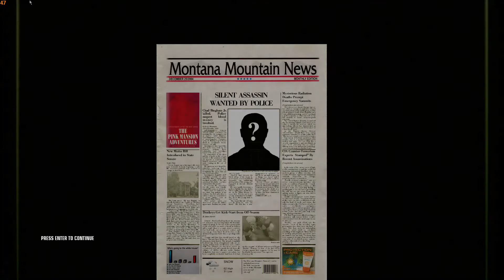Hitman: Blood Money-- You Better Watch Out... 1:27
1 second off personal best. Lost time while killing Lorne